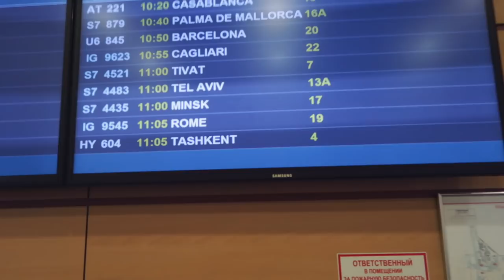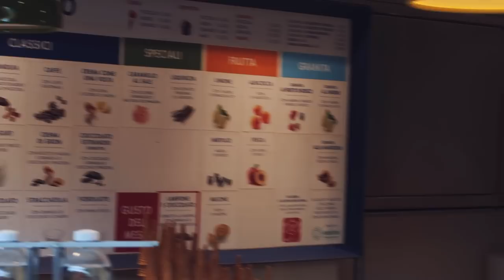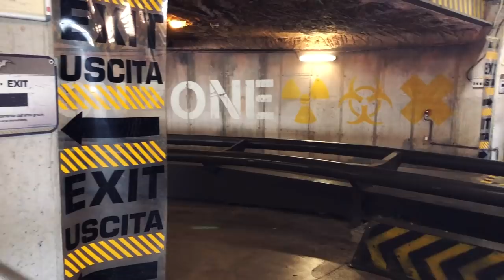Свадебное Путешествие В Страну-Мечту и не только ;)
Это видео о свадебном путешествии в мою страну-мечту! 🇮🇹И я приглашаю Тебя, Красотка, в это путешествие моими глазами ✈ Пиши в комментариях, была ли Ты в Италии (как впечатления?) и как Тебе ролик длиной в 20 мин 🙈

Улыбайся чаще!
Люблю 💜